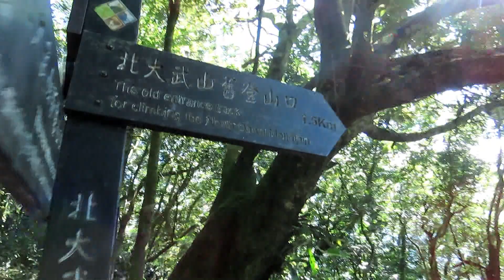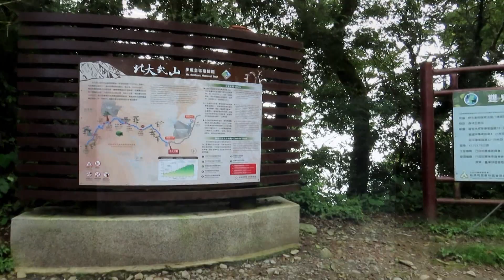屏東縣泰武鄉日湯真山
屏東縣泰武鄉日湯真山 2022/10/29
屏東縣泰武鄉日湯真山屬於大武地壘的主要中級山岳，基盤寬廣厚實，登山口就在北大武登山口對面。一踏入登山口，見面禮就是陡峭的山徑，不過，陡峭山徑僅僅一小段，隨後即是平緩步徑，走來相當平易近人。
整座山岳以原生林為主，只有少數人造林，全程緩坡路段居多，沿途有二處平台可供休息，上到瘦狹稜線後，視野漸開展，山頂擁有三等三角點，登日湯真山，天氣晴朗時，佇立峰頂可眺望泰武、萬巒，以及舊筏灣、舊平和等部落，亦可見到熟悉的南、北大武山身影。
登山行程：泰武部落→大武山之門→產業道路最末端即為新登山口→新登山口→(1.3k, 70分鐘)→日湯真山南稜及舊登山口岔路→(1.7k, 60分鐘)→日湯真山→(2.8k, 60分鐘)→北大武舊登山口→(1.5k, 60分鐘)→日湯真山南稜及舊登山口岔路(1.3k, 50分鐘)→新登山口